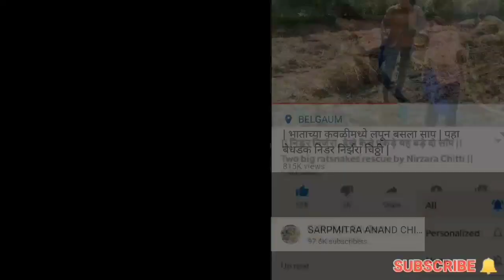खूप चावतो म्हणून असे पकडावे लागते.. Checkered Keelback rescue by Nirzara Chitti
in this video you can watch the rescue of a checkered keelback snake by Nirzara Chitti.
its a nonvenomous but an aggressive snake.
it is also called verula in Marathi and dhoriya sap in hindi. normally lives in water areas.